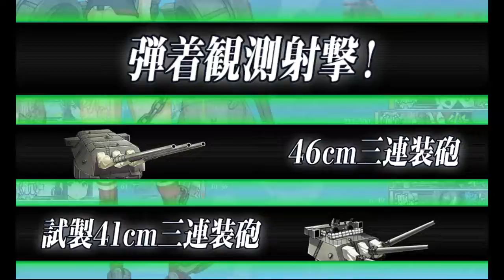KanColle: 2015 Summer Event (E-6 Medium Mode Clear)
No E-7, sorry Teruzuki